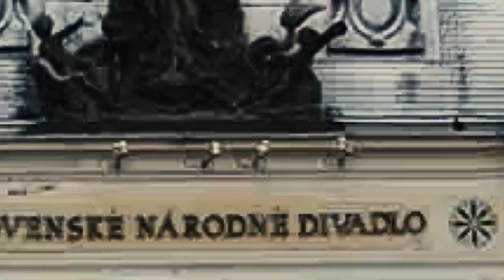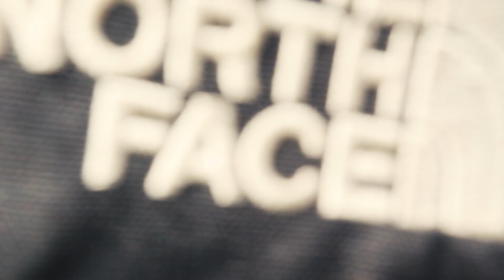Bratislava - Slovakia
Tour around Bratislava - Slovakia!